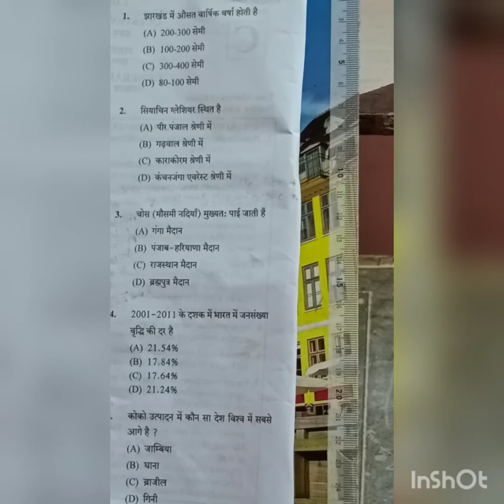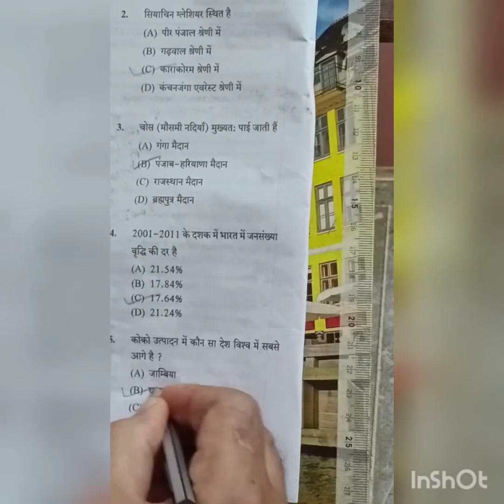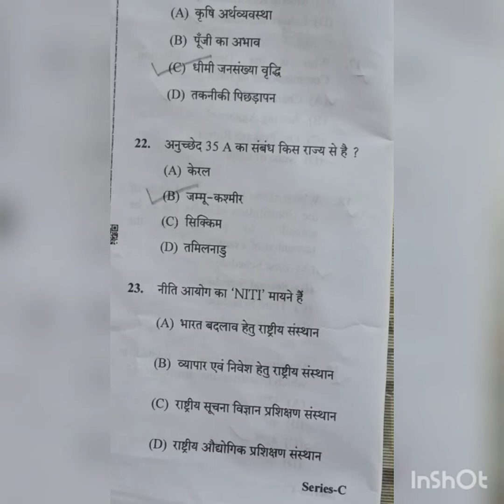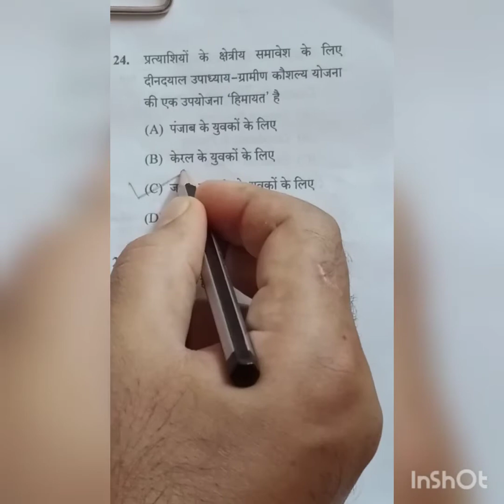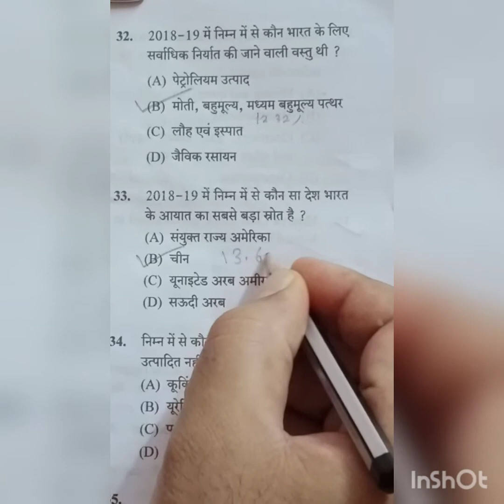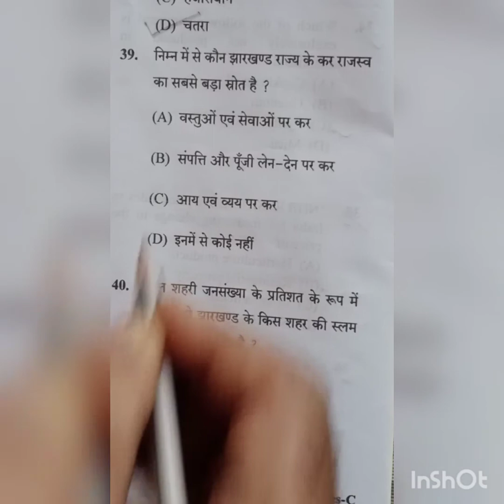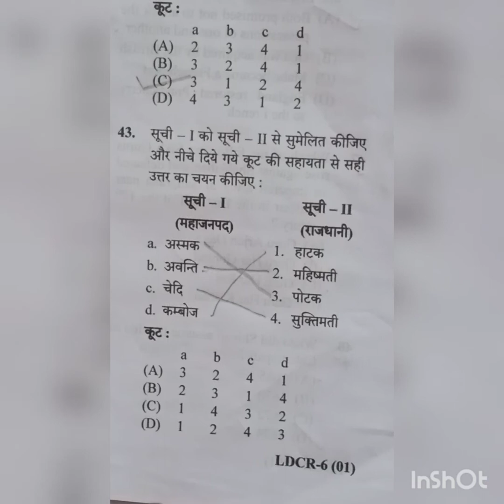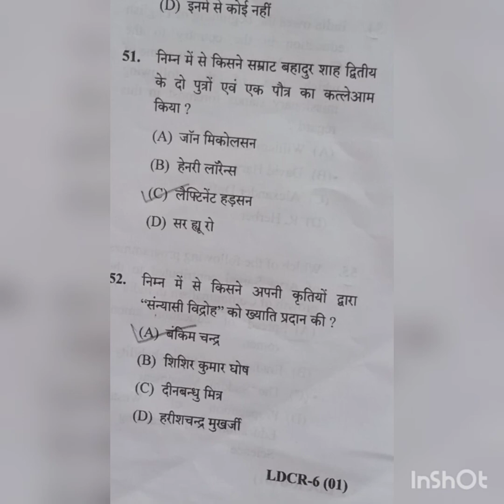JPSC/LDC Exam/General Studies (01)-Part-I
In this video questions and their answers are discussed which was part of LDC Exam conducted by the JPSC (Jharkhand Public Service Commission) on 10th day of October, 2020.